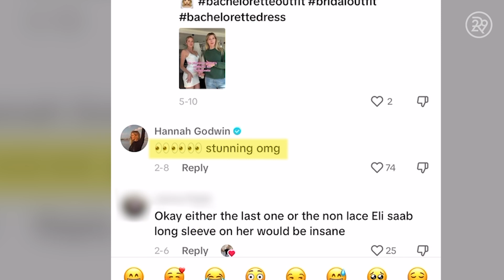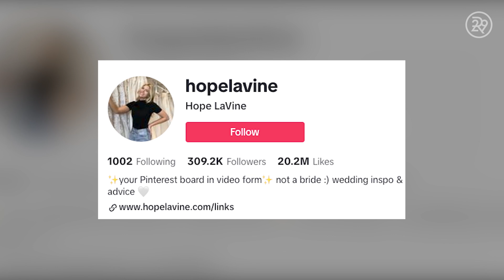Transforming Celebs into Brides: My Life as a Celebrity Bridal Stylist | For a Living | Refinery29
Celebrity Bridal Stylist Hope LaVine’s favorite part of styling is connecting with brides and making them feel their best version of themselves. Hope shows us a day in her life styling a bride-to-be and what her day-to-day life in her career entails. Watch to see how Hope makes a living as a celebrity bridal stylist.

ABOUT SERIES
For A Living documents extraordinary women thriving within unique careers. From the salary they earn to the most unexpected task they perform at work, we learn the ins and outs of life for these women dominating in their field.

Follow Hope LaVine on Instagram Follow Refinery29 on Instagram: / refinery29
Follow Somos on Instagram:   / r29somos
Follow Unbothered on Instagram:   / r29unbothered